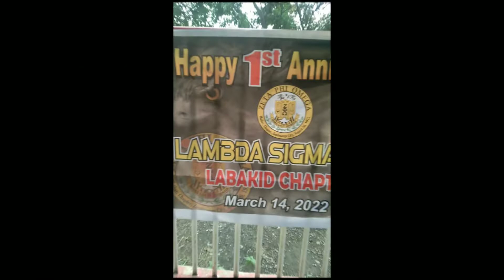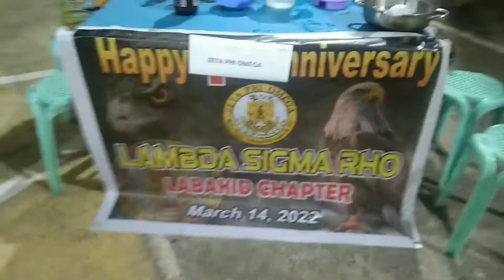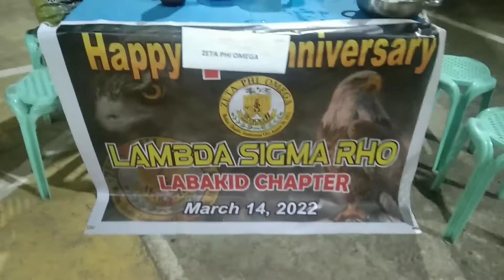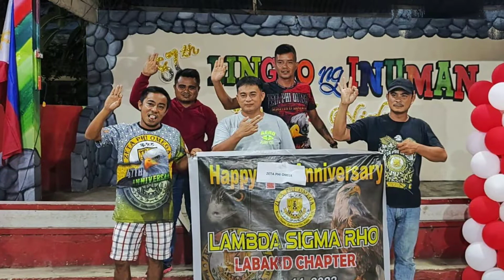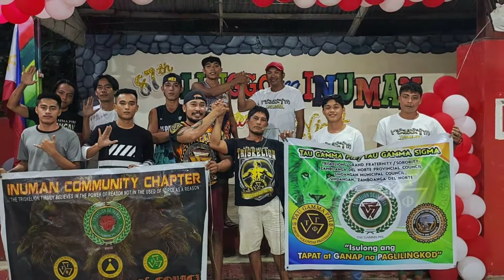Linggo ng Inuman (Fraternity & Sorority Night)|| Boss Bhe Tv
Linggo ng brgy. Lower Inuman Sindangan Z.n. Pinagbigyan kami xa baranggay nmin na magdaos kami ng event. Salamat ng marami lumahok xa event na ito..!!! Salamat xa brgy. Officials Lower Inuman Z.N.

Special Participation:
Alpha Phi Omega
Alpha Phi Epsilon
Alpha Kappa Rho
Beta Gamma Phi
Delta Phi Epsilon
Gamma Phi Sigma
Tau Gamma Phi/Sigma
Zeta Phi Omega

Boss Bhe Tv